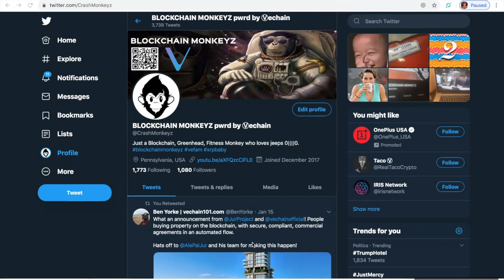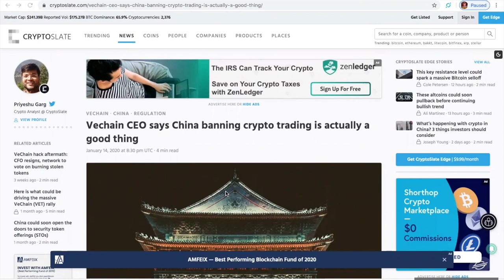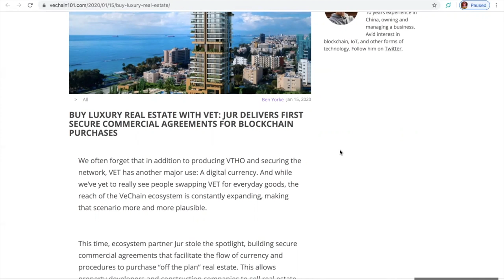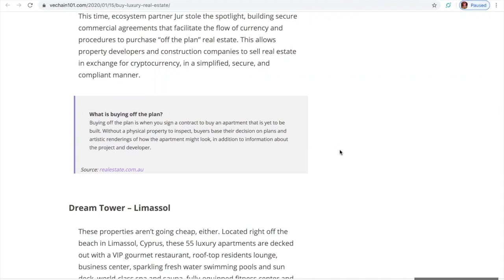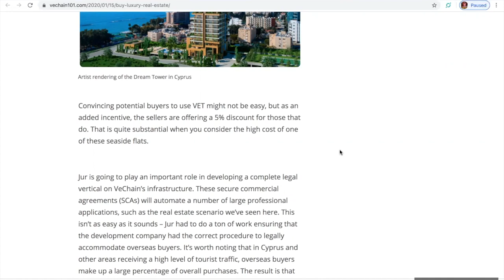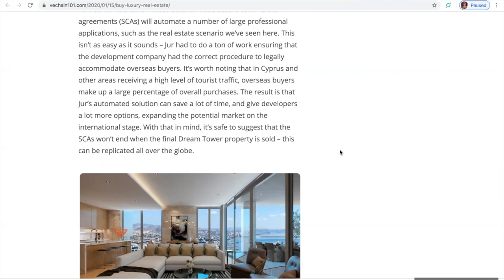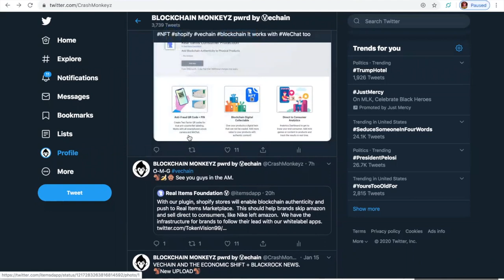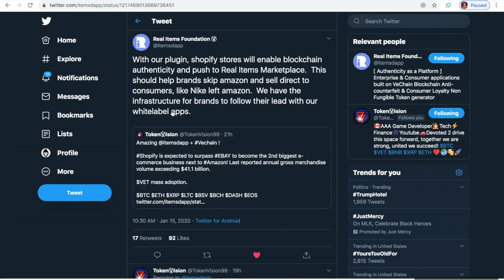VECHAIN SHOPIFY PLUG IN | JUR PROJECT & PROPERTY ON THE BLOCKCHAIN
Vechain updates and so much more.  Thank you for tuning in.
Vechain Top Exchange Ocean Ex
OCEAN EX

We are Greatly appreciative and strive towards bringing you the best news and education.
Greatly appreciated

XRP
rDypb2EvHrFvGVXuy8cBwXfCadgBVqskSJ

VECHAIN 0x16fDE4210e1bb958427e0E3B6685f3f6f1d40662

DASH
7mvtwoGbBUsxcUj68X8n3VYxs2NEFXk6sJ

BTC
3JrrWwYQ3ws9MZHfMHQ812J4f7F5w41wKu

ETC
0xf988Bb175a6b9E81DBe688650ab5933c6349a172

START MAKING YOUR CRYPTO WORK FOR YOU.